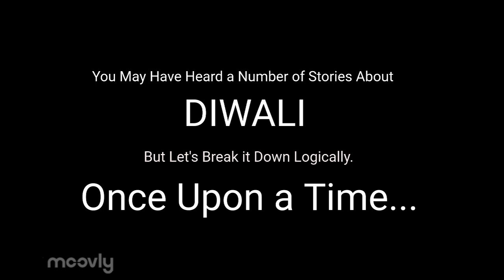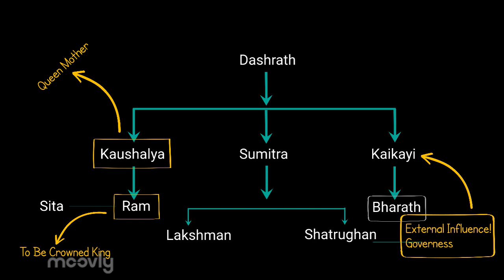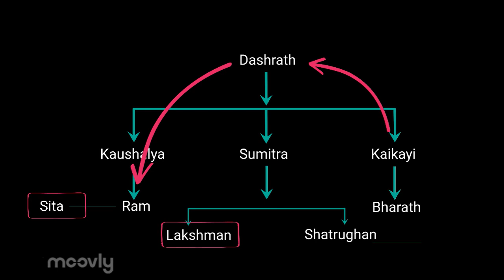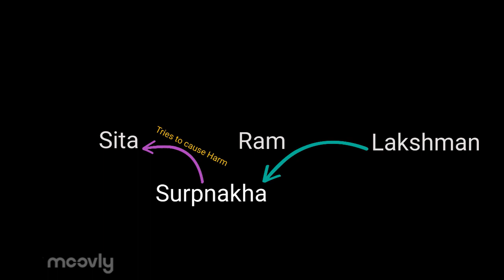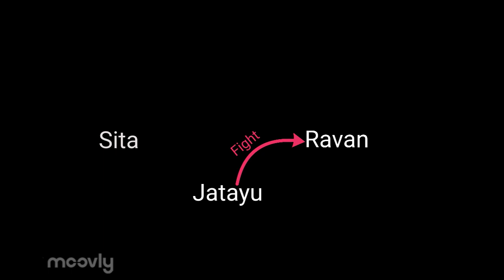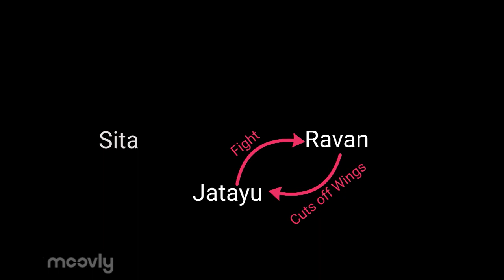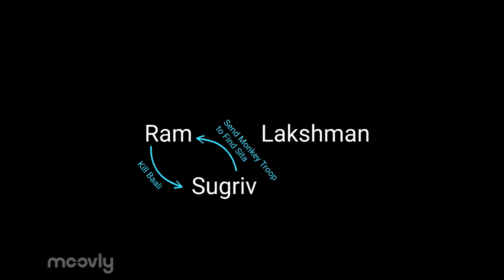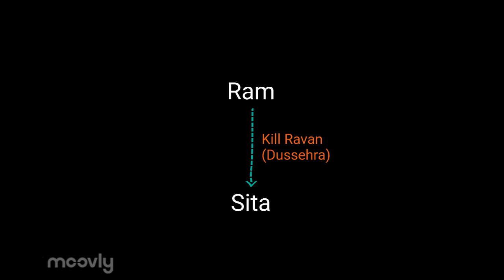The Story of Diwali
A bow and Arrow description of one of India's most famous stories, Ramayana.